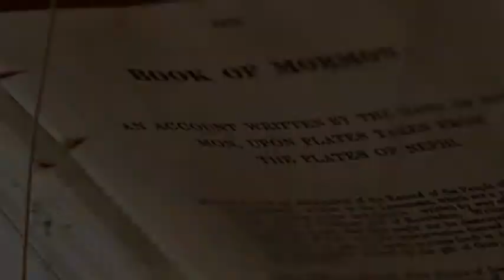26th March 1830: The Book of Mormon first went on sale at E. B. Grandin's book store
Joseph Smith claimed to have been visited by the angel Moroni who showed him the location of a buried book etched on golden plates in a previously unknown language referred to as ‘reformed Egyptian’. He translated the plates into English with the help of special spectacles or seer stones, and dictated the resulting text to a scribe.

Smith approached the printer and publisher Egbert B. Grandin after work on the book was completed in 1829. He was eventually persuaded to print 5,000 copies, but only went through with the full task after prosperous local farmer and early Mormon convert Martin Harris mortgaged his farm to cover the $3,000 security payment. It took Grandin’s staff of eight men and boys under the oversight of chief compositor John H. Gilbert almost eight months of working 12 hour, six day weeks to complete the job.

Concerned that the book might undermine existing Christian beliefs, and could even be blasphemous, local people in Palmyra organised a boycott. With thousands of original copies remaining unsold, the financier Martin Harris was later forced to sell his farm to cover to outstanding debt.

The original building in which Grandin printed and sold the first edition of the Book of Mormon was bought by The Church of Jesus Christ of Latter-day Saints in October 1978. It was subsequently restored to its original layout and appearance, albeit with the addition of a visitors’ centre.